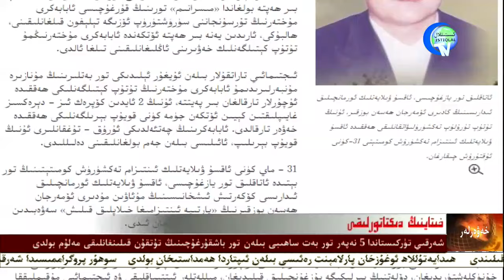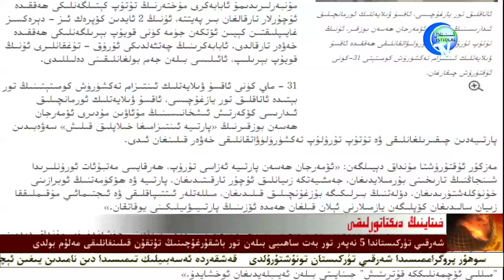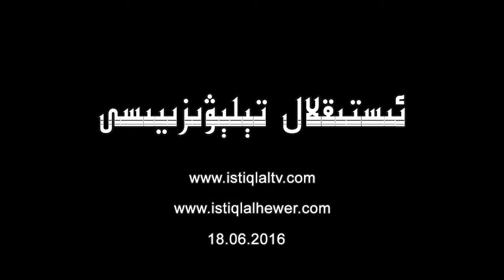ئىستىقلال ھەپتىلىك خەۋەرلىرى 2016.06.18